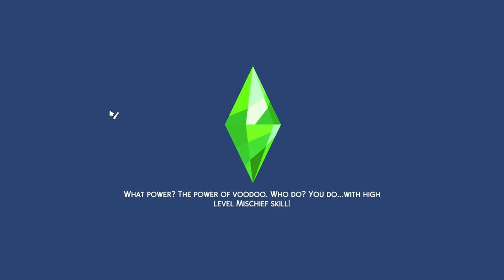Nothing, But Drama | Kailyn Nix Road to Super Stardom EP 6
Hi guys, sorry it took me 2 to 3 weeks to upload another video. I was out of town for a couple weeks visiting my family, so I didn't have my computer, but I am back now. I say try because I am not an organized person.

As always, I hope you enjoyed this video, sorry it was long, I had a lot of catching up to do, but I'll try to keep the remainder of my videos shorter.